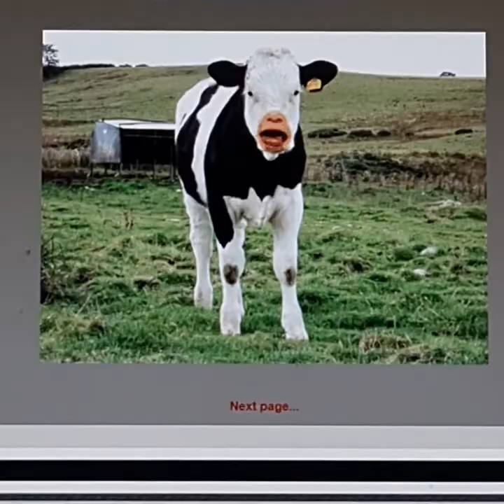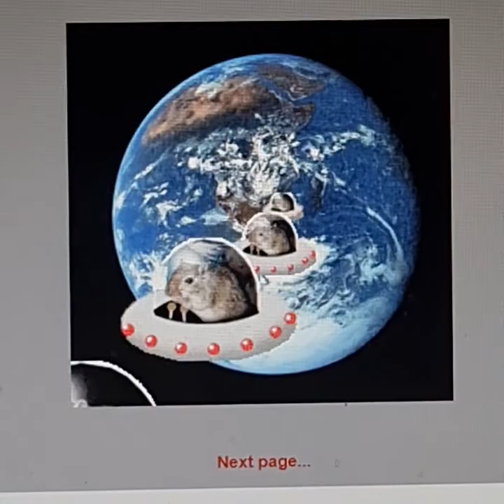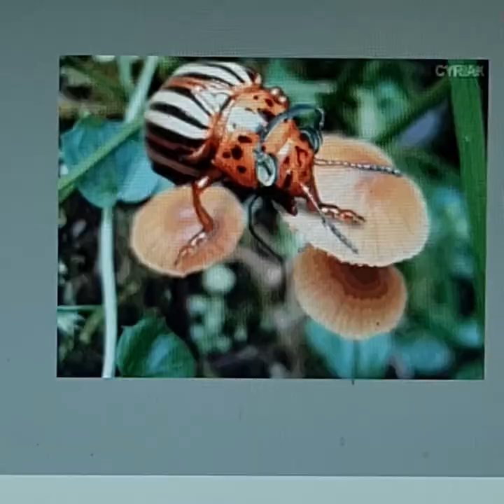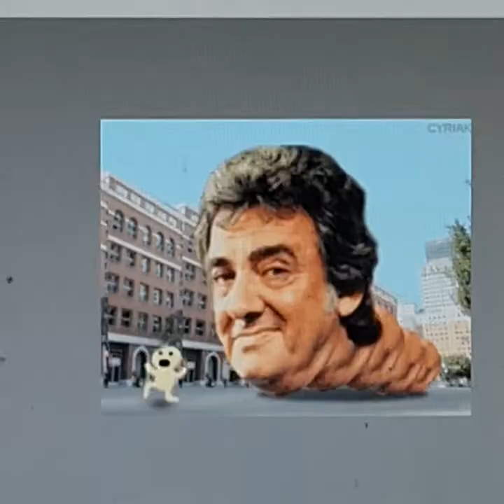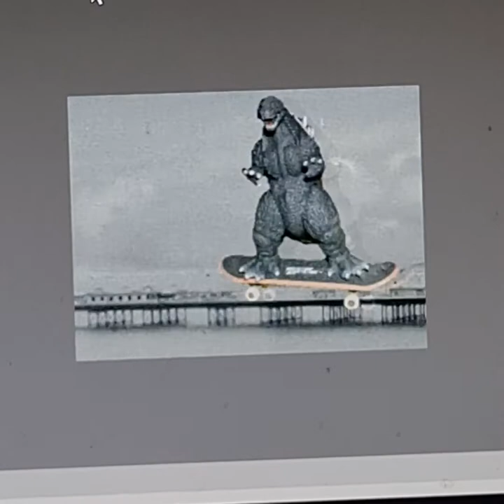cyriak gif animation part 2